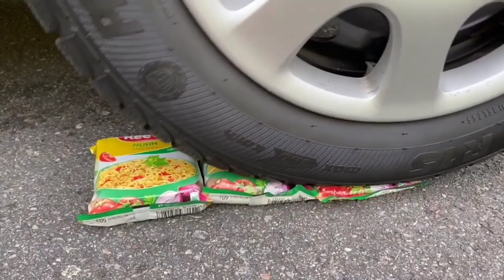The Best Crushing things with Car Compilation! 자동차로 바삭 바삭하고 부드러운 것을 분쇄! 실험용 자동차 대 콜라 슬라임 캔디 토 이 트럭